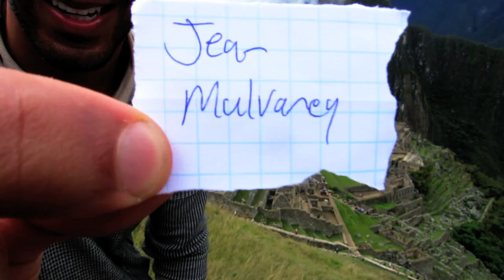Meet the RawBrahs in Paradise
Music By: Calvin Harris - Feel So Close (Chris James Sweet Child O Mine Edit) [djmebbe.com]
Tiesto ft. Wolfgang Gartner & Luciana - We Own The Night (Original Mix) [djmebbe.com]